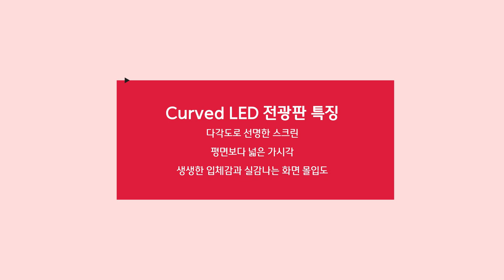[RCH] 다양한 분야의 장소에서 사용하기 좋은 Curved LED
[Specification]

📍 Display RCH - Curved LED전광판

✔ 다각도로 선명한 스크린
✔ 평면보다 넓은 가시각
✔ 생생한 입체감과 실감나는 화면 몰입도